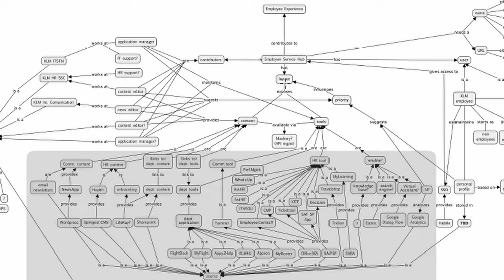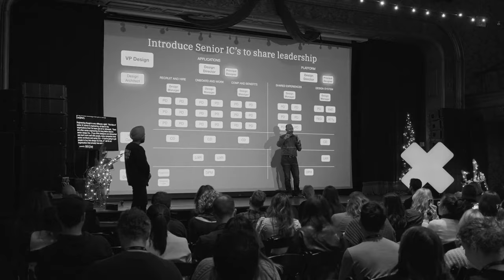A Journey into the Heart of User-Centricity: Trailer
Halfway to 50 interviews with UX designers, we are crafting a book, or maybe a documentary. Who should we speak next?

A while ago I met Aleks. He wanted to write a book on UX. Wait! Why?! The internet is already overflowing with ways on how you’re supposed to create experiences! Yet, shiny methods and strong opinions are often in conflict with the day-to-day reality of UX jobs and projects.

Our goal is 50 interviews and a book. The attached trailer video was created to help us reach more UX authors, speakers, thinkers, designers, strategists, researchers, mentors, coaches, freelancers, uids, ias, sds, /.../ across different nationalities, industries and organisation types.

Who should we interview next?
Mention them, PM, repost.

Drop a PM with your favourite UX topic or lesson.

This video is a collection of clips from the interviews + additional clips from the following sources. Thx!